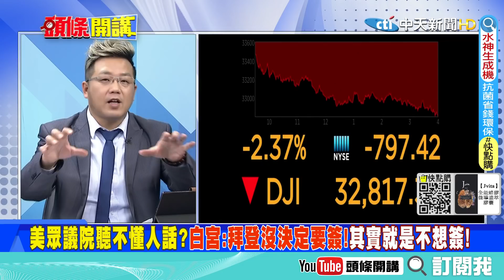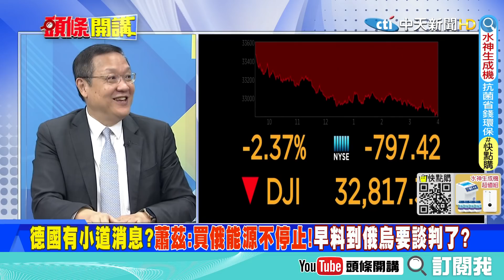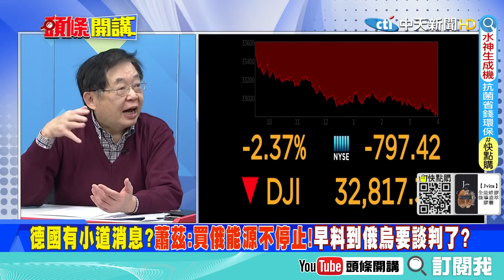【頭條開講】歐盟驚覺中計!制裁俄油!美歐鬥心機!拜登曖昧不決定!德蕭茲一口回絕!續購俄能源!否則歐元要垮!@頭條開講HeadlinesTalk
1.澤倫斯基不怕成為烈士! 公開現身辦公室! 俄羅斯不能踏破的界線? 普丁頭痛!
2.俄羅斯部隊迷路的真相? 衛星定位系統被斷鍊! 俄軍改用自家格洛納斯系統!
3.普丁開出停火4條件! 澤倫斯基也知道他不能簽 簽了就注定變魁儡! 所以寧死?
4.幸運女神一直站在烏克蘭這? 摸黑打鳥還真打中了? 擊沉俄軍艦震撼影片曝光!
5.烏克蘭背後有高手? 破解俄羅斯密碼? 烏克蘭國防部多名俄羅斯高級軍官被殺!
6.這場戰爭不會在烏克蘭結束! 澤倫斯基預言西方民主! 會因拜登的懦弱而潰敗!
7.歐盟又跟進美國作秀! 開始審核前蘇聯3共和國入會案! 但時間可能長達數年!
8.禁俄油真的? 美眾院最快8日表決禁俄羅斯能源進口! 拜登手抖不知道要不要簽!
9.德國決定向俄靠攏? 不甩國際能源總署籲切斷與俄天然氣往來! 日本也不敢表態!
10.不只德國要向俄買能源! 歐洲飛機製造商空巴表示 對鈦的需求半數仰賴俄羅斯!
11.世界大亂! 黃金登上1年半高點! 天然氣期貨刷新歷史紀錄! 油價飆13年最高!
12.歐洲不想再制裁!全部都跑去美元避險了! 美元走高因能源價格飆避險資金回流!
13.美國又丟假消息! 中國不會向俄羅斯靠攏? 俄成全球被制裁最嚴重國家遠超伊朗!
14.制裁無用! 王毅向歐盟表示! 制裁解決不了問題 升級反而使局勢更加複雜擴大!